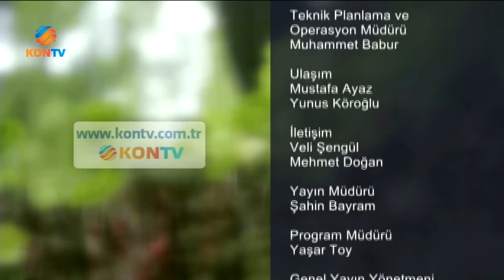HANIMELİ 25 TEMMUZ 2017 ÖZCAN ALADAĞ ÜNİVERSİTE TERCİHLERİ